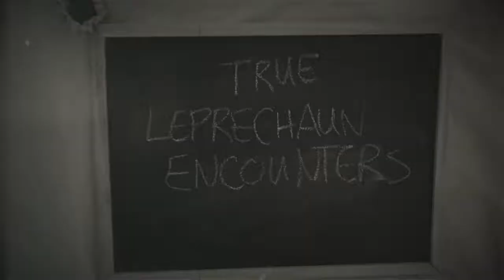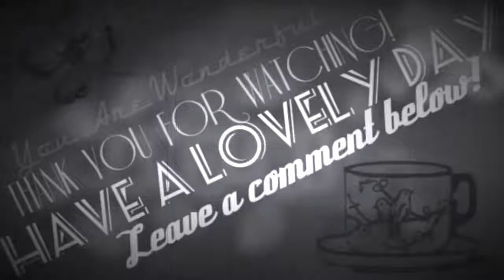True Leprechaun Encounters Paranormal Story Time